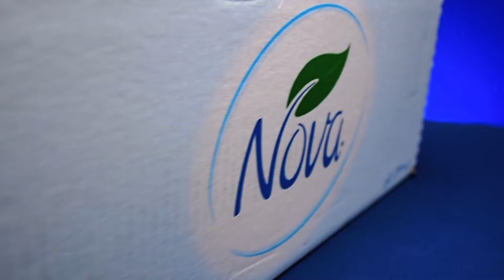water b-roll تصوير ماء نوفا بي رول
يسرني ان اعرض عليكم بعض اعمالي من تصوير الفيديو لماء نوفا بي رول

لقد قمت بالتعريف على جميع الأدوات المستخدمة في التصوير ولمعرفة المزيد إضغط على الروابط التالية لمعرفة تفاصيل وأسعار المعدات التي قمت بالتصوير بها
أحبابي اشتراكم بالقناة يزد من شغفي وتشجيعي على المثابرة بشكل اكبر
تم اعداد هذا الفيديو من قبل معتصم الشافعي
 شكرا لكم ودمتم بالف خير
من هنا أحصل على الموسيقى لجميع مقاطع الفيديو الخاصة بي:

كمرتي الأساسية
الكمرات الثانوية
عدساتي
الاضائات
إستبلايزر
بطاقات الذاكرة
ستاند الكاميرا
شنطتي الخاصة بالكاميرا
رابط عطري المفضل